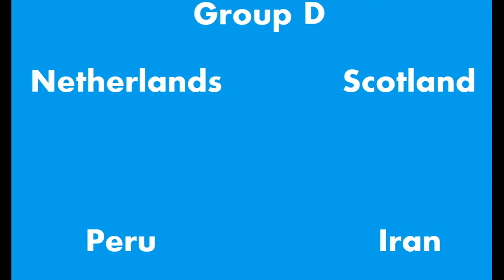World Cup 1978 All Goals Part 4 (Group D)